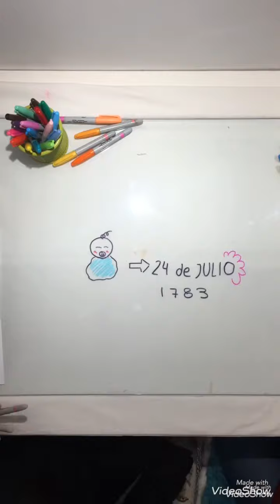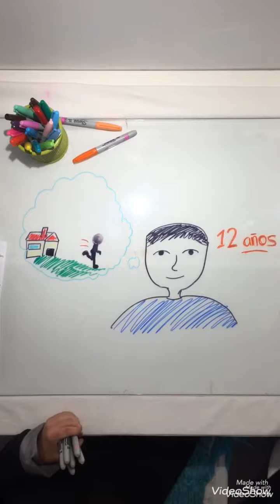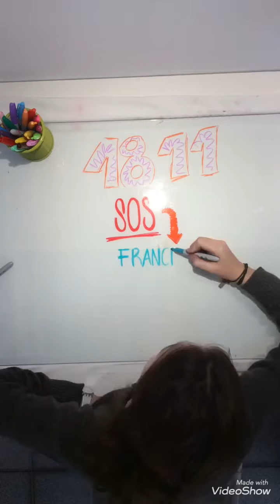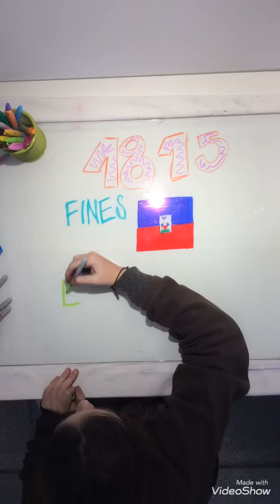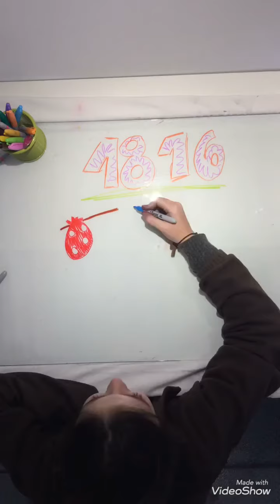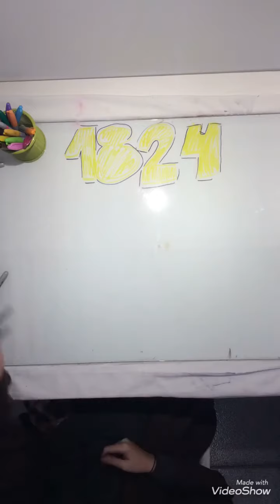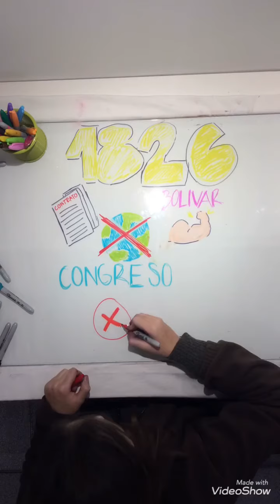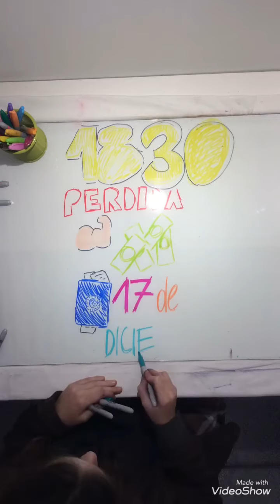Draw my life - Simón Bolívar